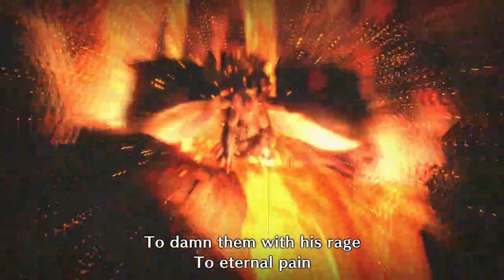Monster Hunter Rise Part 27